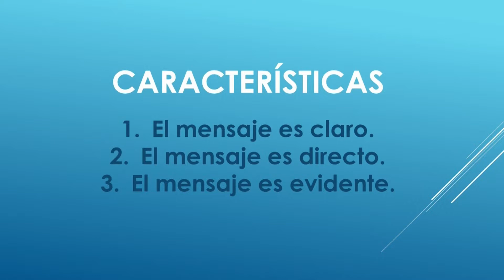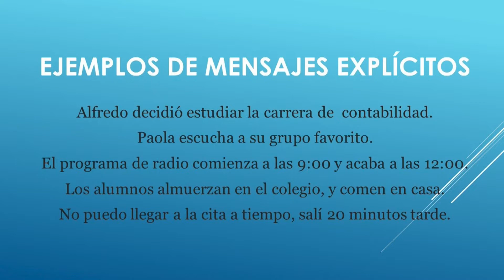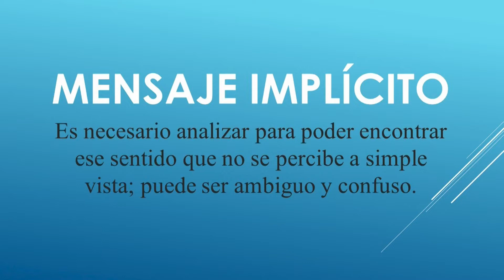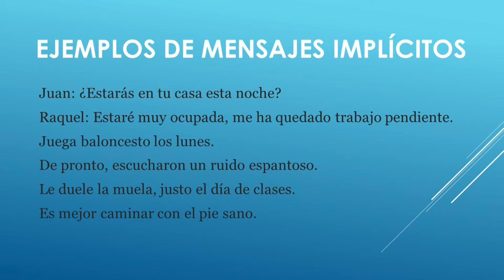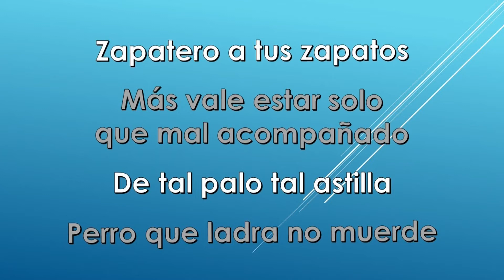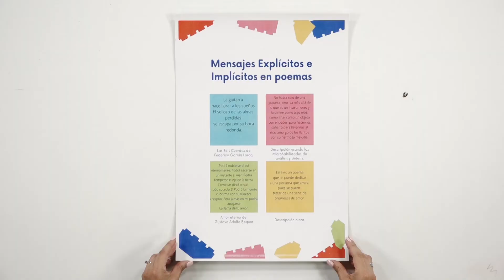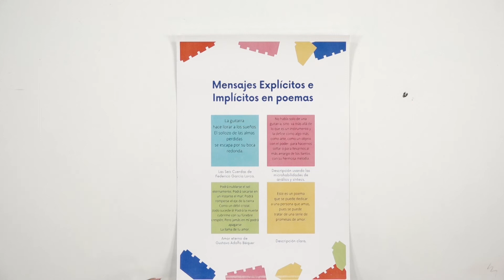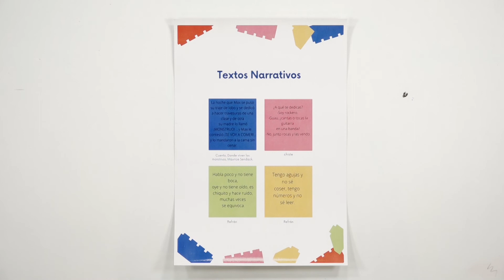Comprensión de textos.